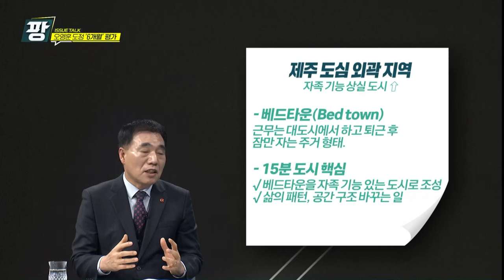KCTV 이슈토크 팡_221223 오영훈 도정 6개월 평가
KCTV
오영훈 도정
UAM
제주 청년
제주 일자리
오영훈 도지사
제2공항
민선8기
수소경제
15분 도시
15분도시
제주 공약